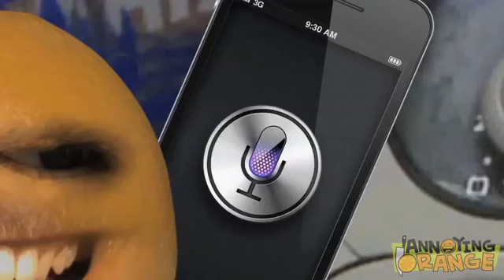Annoying Orange Angry Orange! Ft Joe Bereta & Steve Zaragoza!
HEY! I'm not the funny Orange... I'm the ANGRY ORANGE!